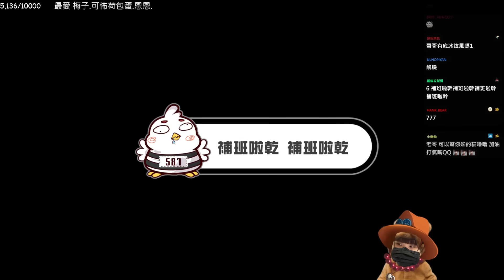一個關卡就死出各種花樣？被80啦！慘遭觀眾圍毆，阿熊成熟🔥面對！每關都討厭怎麼玩｜猛獸派對Party Animals｜NL實況精華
230922 By阿夢